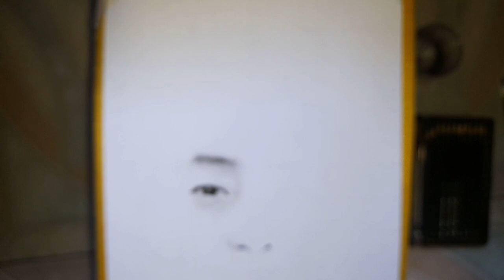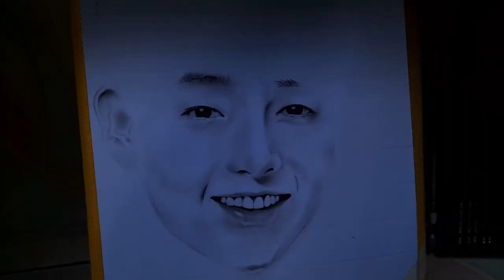Song Joong-Ki Charcoal Portrait